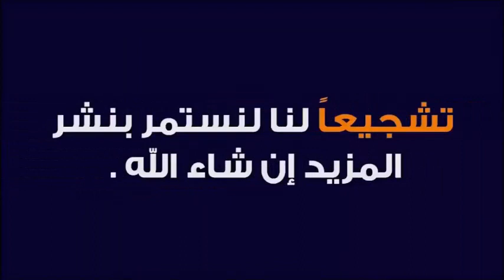تحول المرأة الغربية الى مسلمة 🕌 الدكتور طيب كريبان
جديد 2021 : تحول المرأة الغربية الى مسلمة 🕌 الدكتور طيب كريبان
 ▬▬▬▬▬▬ஜ۩☺۩ஜ▬▬▬▬▬
 ▬▬▬▬▬▬ஜ۩☺۩ஜ▬▬▬▬▬
⛔ أحبابي الكرام ، إذا أعجبكم الفيديو رجاءاً لا تنسوا :

 ▬▬▬▬▬▬ஜ۩☺۩ஜ▬▬▬▬▬
مواضيع سابقة

🕌 عَنْ أَبِي هُرَيْرَةَ، عَنِ النَّبِيِّ صَلَّى اللهُ عَلَيْهِ وَسَلَّمَ قَالَ:
 ▬▬▬▬▬▬ஜ۩☺۩ஜ▬▬▬▬▬
⚠️ توضيح مهم ❗

 ▬▬▬▬▬▬ஜ۩☺۩ஜ▬▬▬▬▬
# هاشتاغ الموضوع #